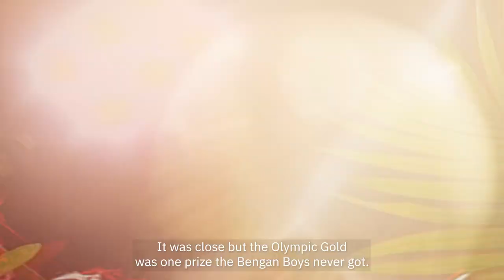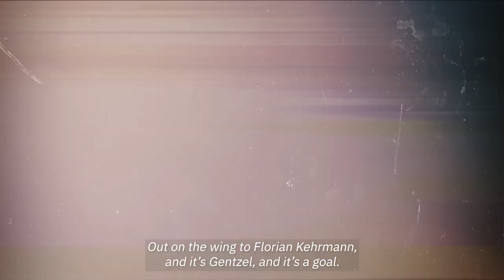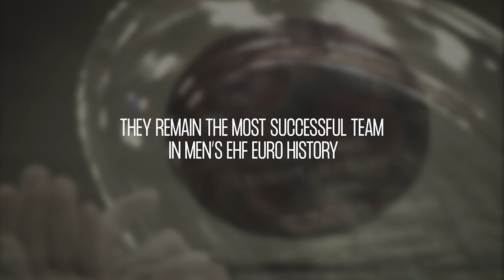The Bengan Boys - Handball Classics